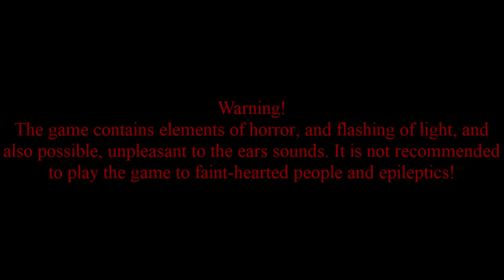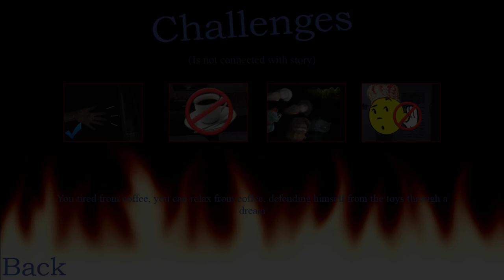LEMME DRINK MY ILLEGAL COFFEE PLEASE! | Five nights with Froggy 3 - Night 5